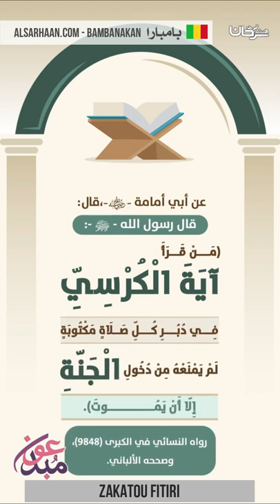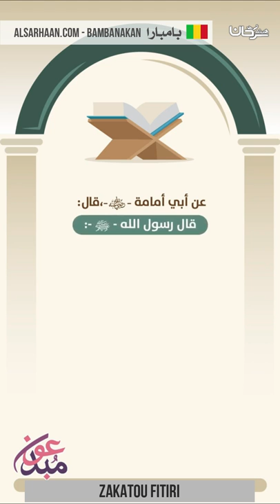ayatal crousi nafa اية الكرسي